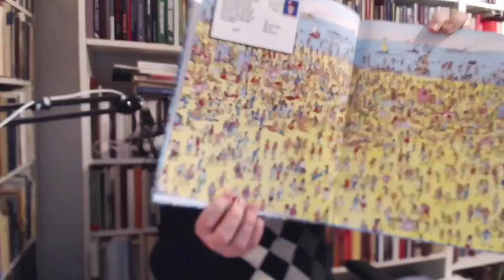Att slarva bort en terrorist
Det borde vara en enkel sak för ett land att hålla människor som hotar landet och folket på behörigt avstånd eller så pass inlåst att hotet är oskadliggjort. Men i Sverige tänker vi annorlunda...

Stöd min informationssatsning genom att swisha: 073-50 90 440 (mottagare V. Gerdau)